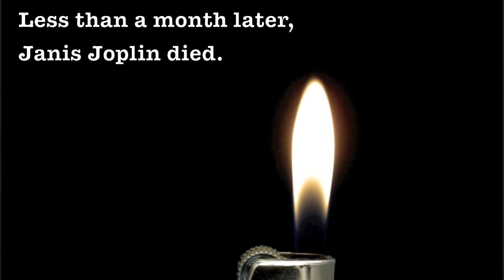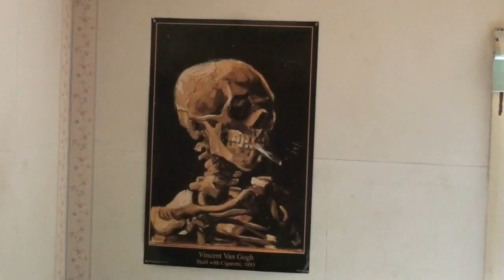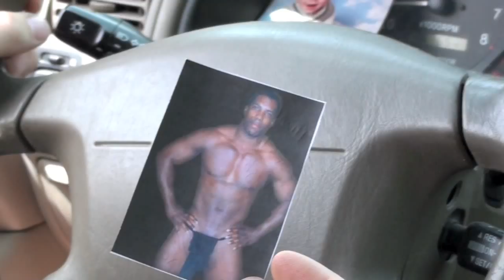Curse of the White Lighter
A project for my Intro to Film class.